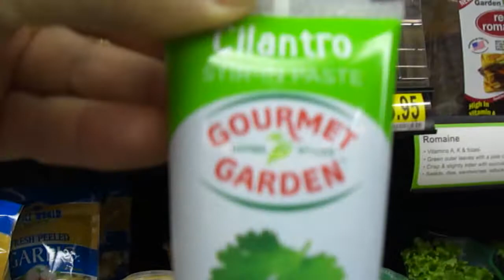For Heather Mathewson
I found something you would like at Walmart. lol